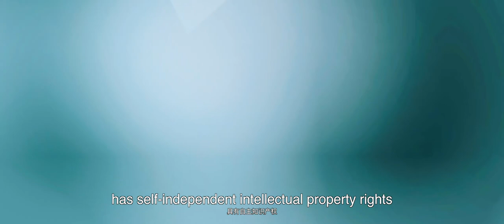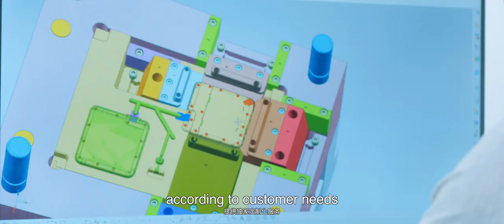Corporate Video of Innisfox Technology Co., LTD（English version）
东莞晓谷电子科技有限公司--Innisfox Technology Co.,LTD英文版企业宣传片
Dongguan Xiaogu Electronic Technology Co., Ltd.--Innisfox Technology Co.,LTD English version corporate video